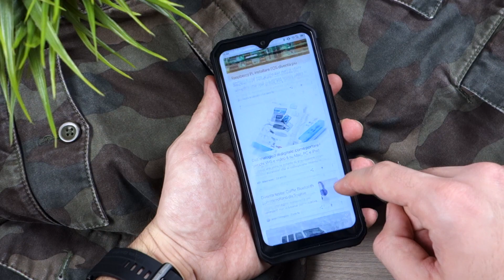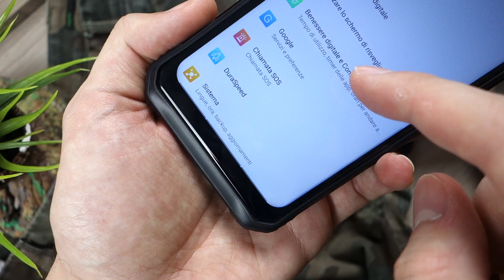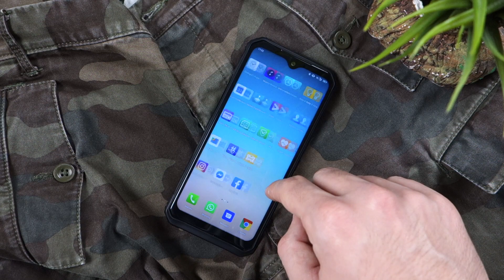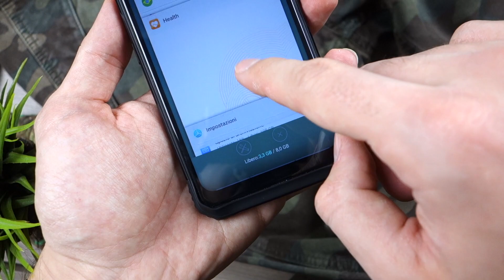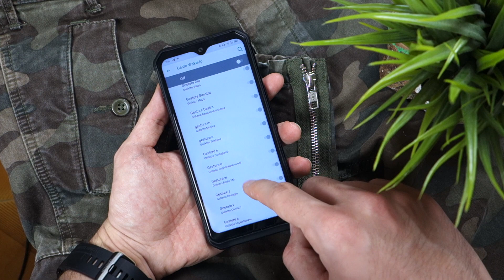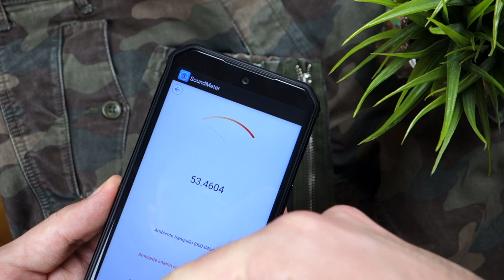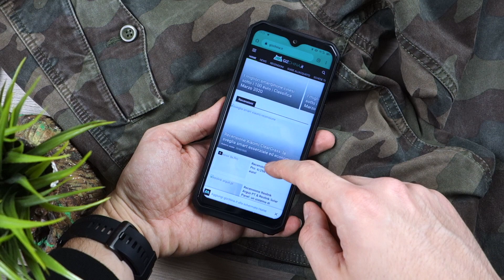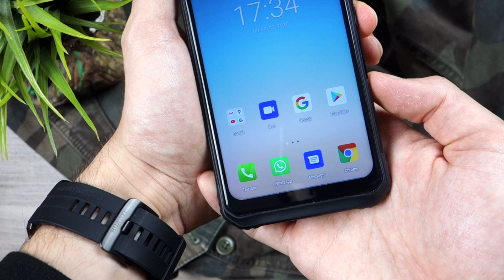RECENSIONE DOOGEE S95 Pro: ottimi moduli ma...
▶︎ Link per l'acquisto